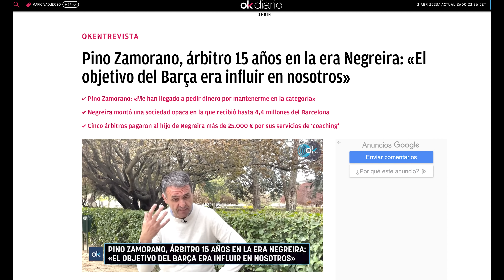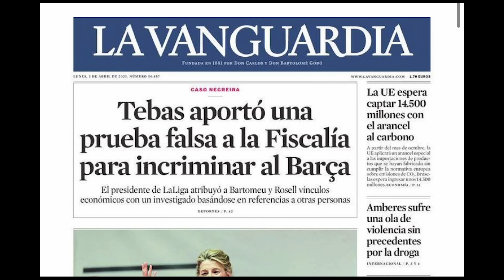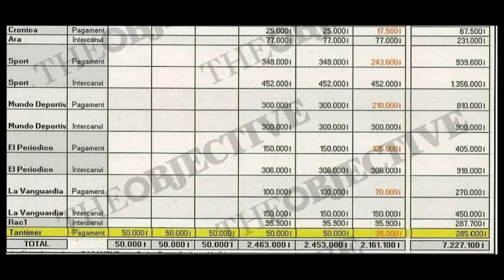¡BOOOM! EX ÁRBITRO RECONOCE QUE EL BARÇA QUISO INFLUIR EN ELLOS/ ¡EL CLUB SE TRAGA EL FAKE DE TEBAS!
Pino Zamorano suelta el BOMBAZO: reconoce lo obvio, pero que lo diga él ya no deja lugar a dudas.
El Barcelona se defiende con victimismo y lo de hoy con Tebas es lo más lamentable que han protagonizado desde el inicio del escándalo.
Por cierto... el sistema corrupto lo fue durante décadas. Hoy no sabemos, pero que hayan designado a González González  en el VAR para el Camp Nou canta a la legua. En el vídeo te muestro todas las que nos ha liado.